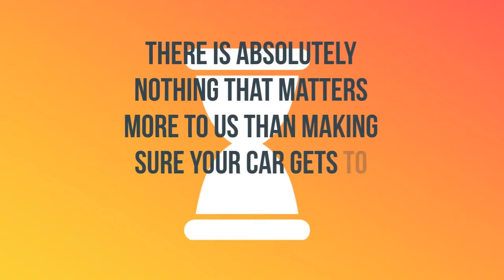Auto Shipping Rates Valley Head, Alabama | Cost To Ship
A-1 Auto Transport has over 30 years experience transporting ATV, motorcycle, classic, heavy machinery in and out of Valley Head, Alabama. We offer international and domestic shipping services to and from Valley Head, Alabama. We are proud to offer the easiest booking system with the most affordable prices in the transport industry.